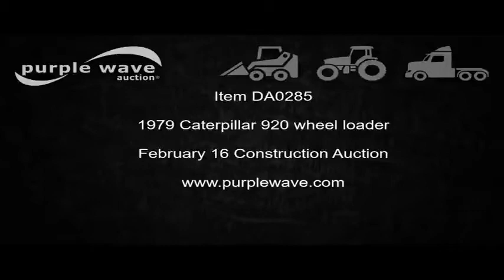1979 Caterpillar 920 wheel loader for sale | no-reserve Internet auction February 16, 2017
1979 Caterpillar 920 wheel loader
984 hours on meter
Caterpillar 3304 four cylinder diesel engine
Powershift transmission
EROPS
Heat
AM/FM
Block heater
8'W general purpose bucket
17.5-25 tires
Serial 62K10654
It's located in South Hutchinson, KS, and we're selling it to the highest bidder regardless of price.